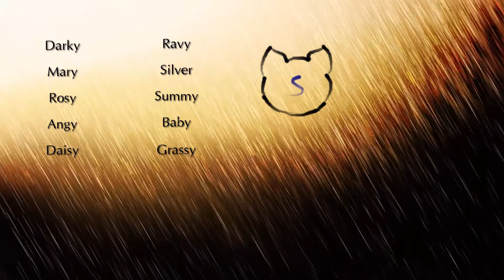New Signal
Darky? Who's Darky?? :D   /   Darky? Ki az a Darky?? :D
The first 7 sec made in Windows Movie Maker :)   /   Az első 7 mp a Windows Movie Maker-ben készült :)